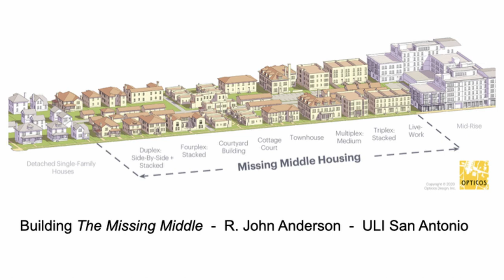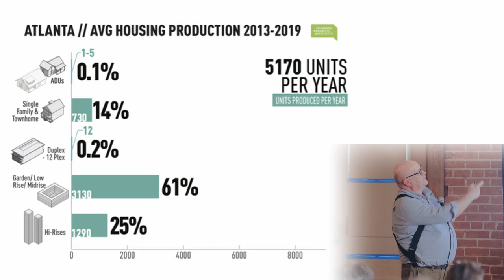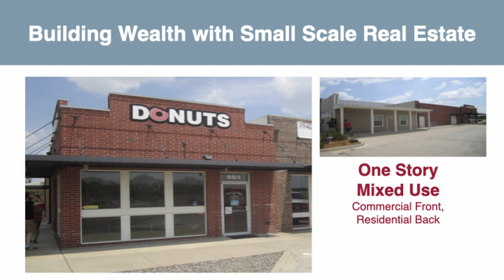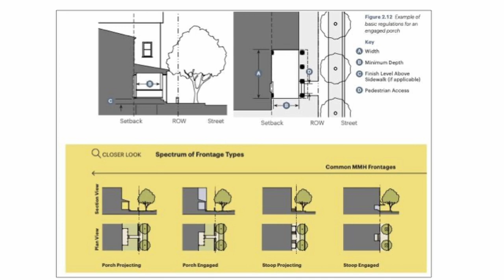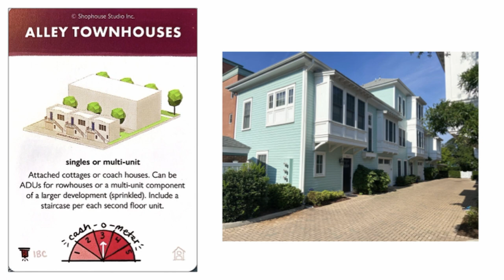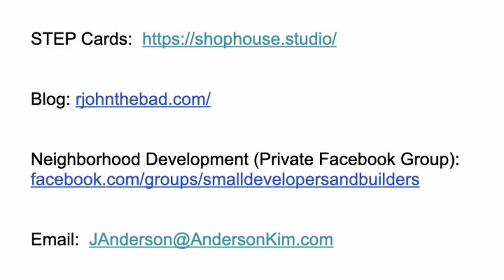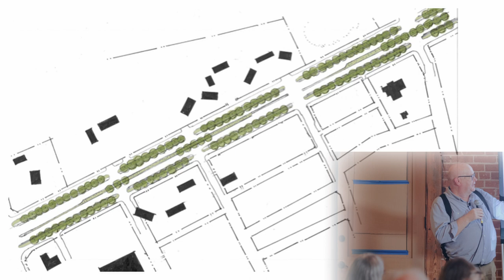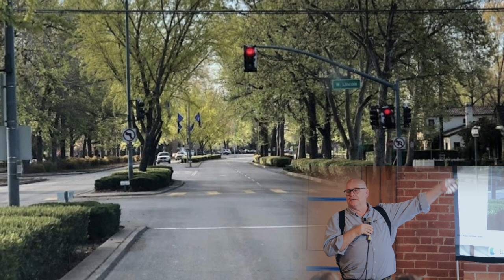Castroville Journey Series Part IV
The fourth and final week of OUR JOURNEY FORWARD. John Anderson presents on, "What zoning ordinances do we need to foster alternative models for growth?"